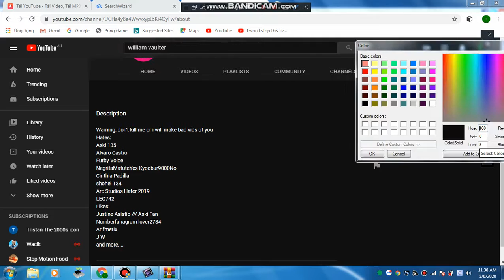I removed my name on Sharan Phillips USA's description for good!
There, Sharan Phillips USA, I removed my name on your desciption haters list  because you break my rules. Now I'm telling William Vaulter to make THIS VIDEO IS CRINGE! Csupo out of your video.